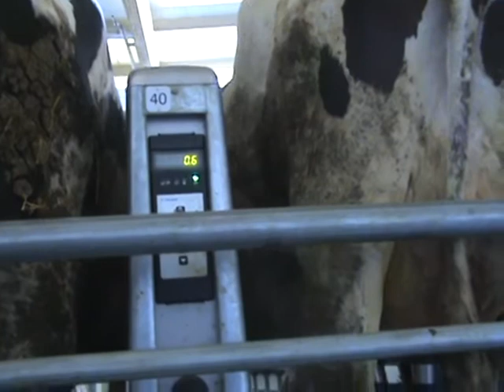S.A.T. Hermanos Esparza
Vea en funcionamiento la rotativa DeLaval PR2100, ordeño exterior, instalada en la granja SAT Hermanos Esparza, en Rada (Navarra) donde se ordeñan 2 veces al día las 350 vacas de raza frisona que proporcionan una media de 35,5 litros de leche por vaca.